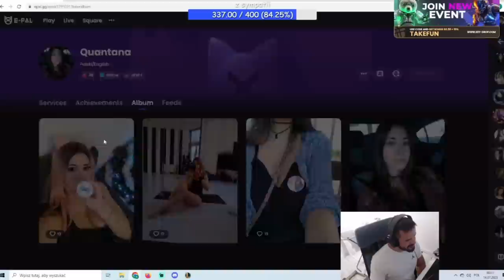GIERKA Z MAMUŚKĄ Z EPALA | TAKEFUN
Zostaw like, suba i komentarz dla zasięgu.